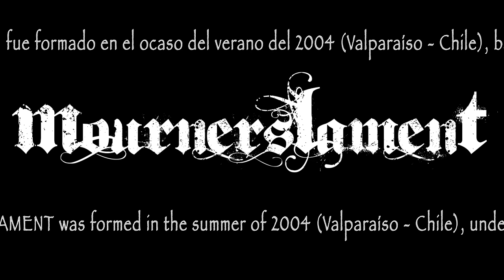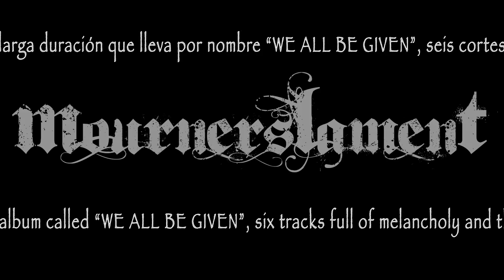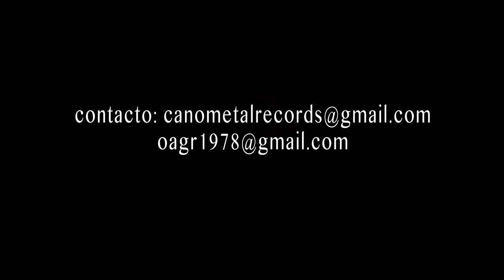Mourner´s Lament - We All Be Given - Promo Album 2016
Adelanto del álbum debut de esta excelente banda Chilena de Doom Death Metal, a editarse a fines de este año 2016, el cual dará mucho que hablar.
Banda : Mourner´s Lament
Album : We All Be Given
Tema : As Solemn Pain Profaned
Año: 2016
Sello : Canometal Records

MOURNERS LAMENT  fue formado en el ocaso del verano del 2004 (Valparaíso Chile), bajo el sonido crudo y melancólico del Doom Death Metal inglés, inspirados por la trinidad de los años 90” (Anathema, Paradise Lost, My Dying Bride).

Tras un largo periodo de cambios de integrantes, el posterior silencio obligado de la banda y más un EP a cuestas que lleva por nombre UNBROKEN SOLEMNITY, MOURNERS LAMENT retoma sus composiciones volviendo a los estudios para el lanzamiento  de su primer larga duración que lleva por nombre “WE ALL BE GIVEN”, Seis cortes llenos de melancolía y con la intensidad característica de la banda desde sus inicios.

INTEGRANTES :
Marcos Contreras : guitarras (Rusted)
Miguel Canessa: : batería (King Heavy)
Matias Aguirre: teclados (King Heavy)
Franco Ciaffaroni: bajo
Cristian Ibañez: Voces

DISCOGRAFIA:
- UNBROKEN SOLEMNITY EP 2008, Descent productions – Holland.(grabado en DM6 Estudios, Stgo. de Chile)
- WE ALL BE GIVEN LP 2016, Canometal Records - Chile (grabado en DM6 Studios / H69 Studios Marzo – Abril 2015/2016)